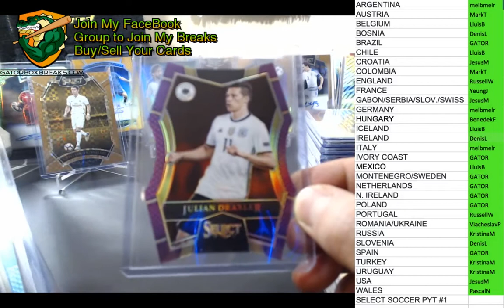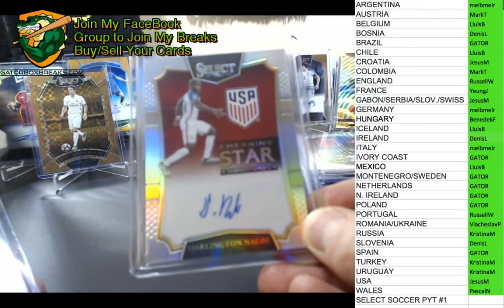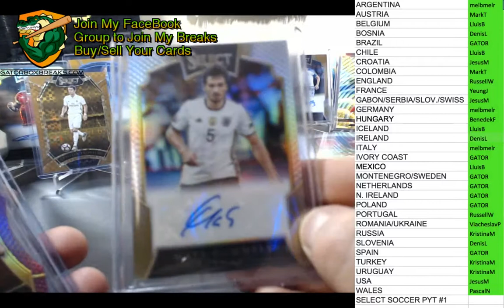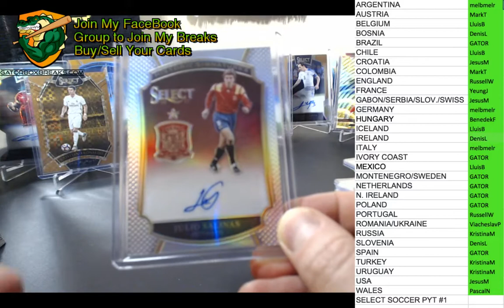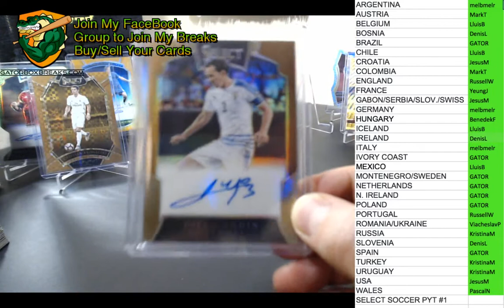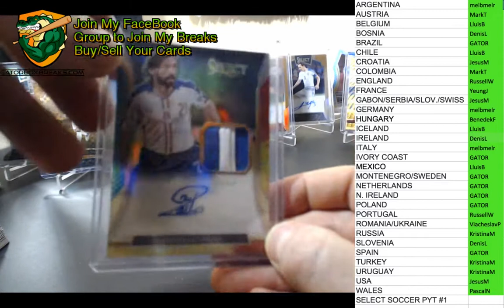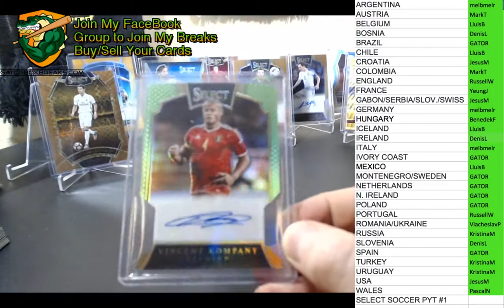RECAP: 2016 Select Soccer PYT #1